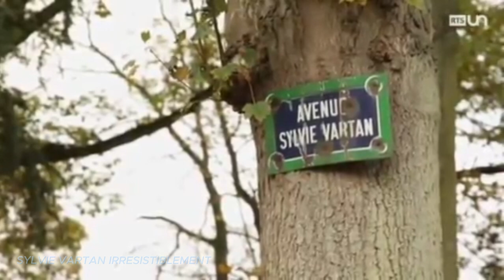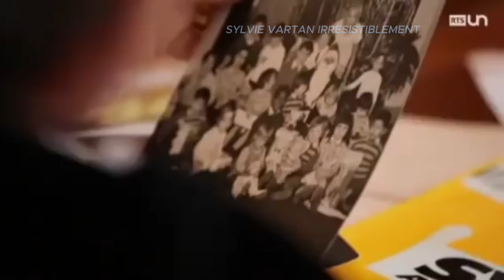Sylvie Vartan Retour émouvant à Loconville